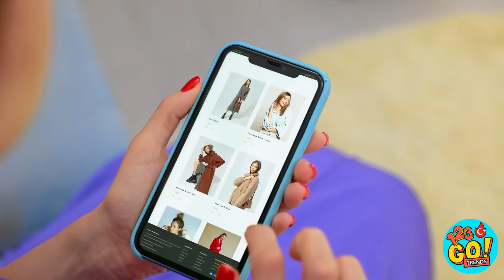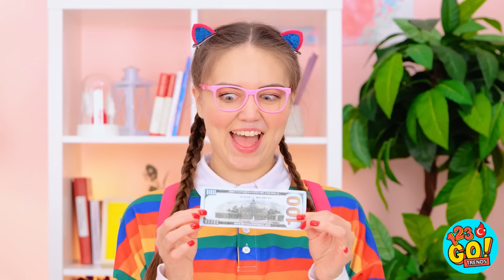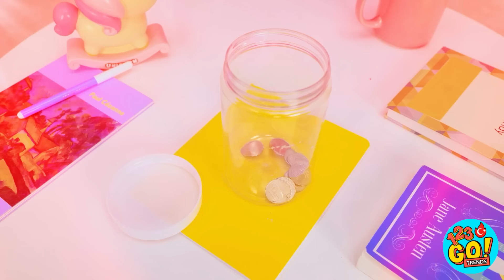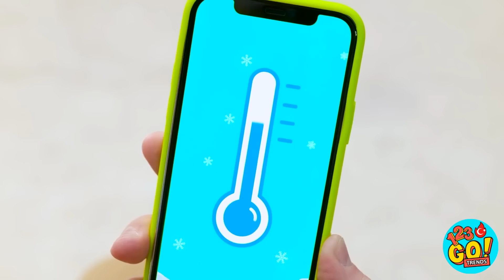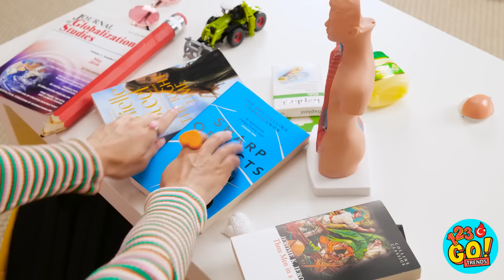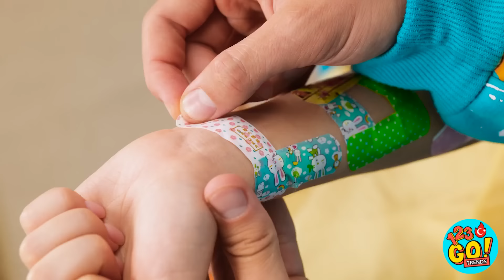EBEVEYNLER İÇİN OLMAZSA OLMAZ ALETLER || 123 GO! TRENDS Dahiyane Seyahat Tüyoları & Komik El İşleri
Bir ebeveyn olduğunda, gelebilecek her türlü yardımı memnuniyetle karşılarsın. Videomuzdaki aletler de işte tam bunu hedefliyor. Senin en sevdiğin alet hangisiydi? Aşağıda yorumlarda bize bildir.